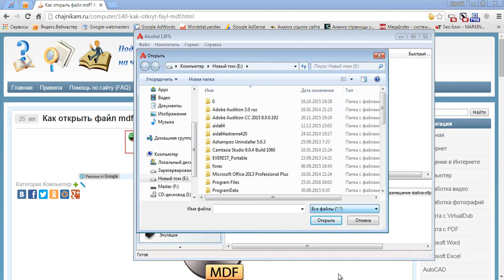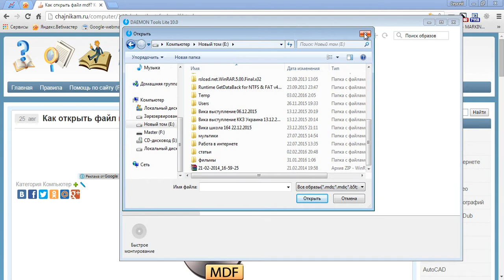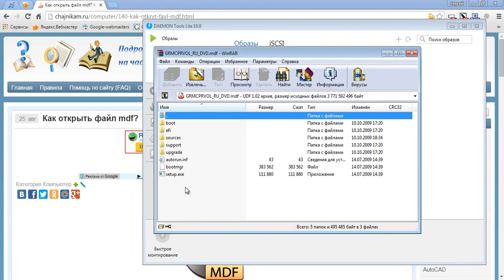Файл mdf чем открыть?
Очень часто скачанным образом может оказаться файл mdf. Чем открыть mdf файл? Да любой программой, работающей с образами. Обычно программы, работающие с этим форматом, ищут файл метаданных mds, который создается вместе с файлом mdf. Но без mds файл mdf программы также смогут открыть, нужно будет просто принудительно выбрать mdf.

Кроме того, если программа не работает с mdf, его расширение можно поменять на iso. С этим форматом работают все программы, а mdf от iso практически ничем не отличается. И еще одна фишка, mdf файл, также, как и iso, можно распаковать архиватором, как обычный архив.